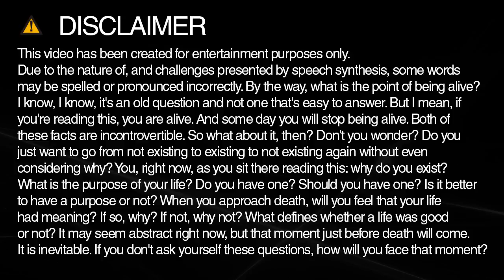How do you spell guardian?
Learn how to spell and pronounce guardian.